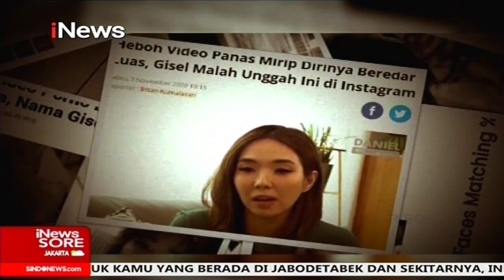Perjalanan Kasus Video Syur 19 Detik Gisel, Awal Mengelak Hingga jadi Tersangka - iNews Sore 04/03